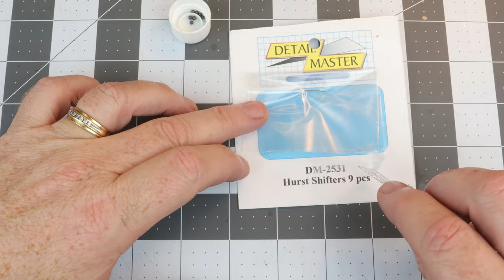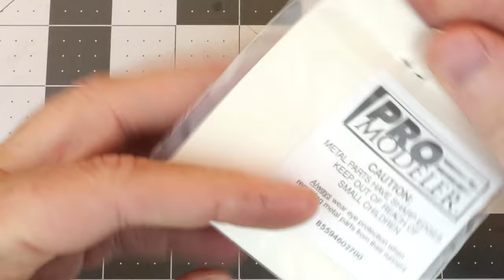HOW TO PAINT SCALE WOOD GRAIN: Plus other interior detailing techniques - Salvinos JR 1/25 Charger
HOW TO PAINT SCALE WOOD GRAIN. Moving to the interior of the Butch Hartman Salvinos JR Charger build. I'll show how to paint scale wood grain on the Charger dash, build a Detail Master Shifter kit, and add some interior dirt and weathering. A few simple detailing techniques and supplies is all it takes to turn a boring 1/25 scale black dash and interior into a more realistic looking replica.
CK merchandise.
Gaahleri Airbrushes...